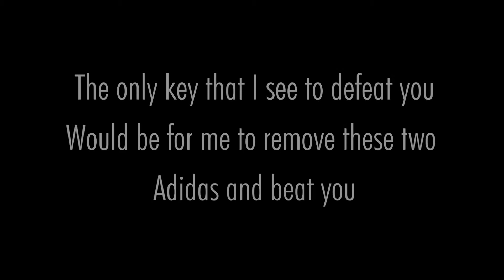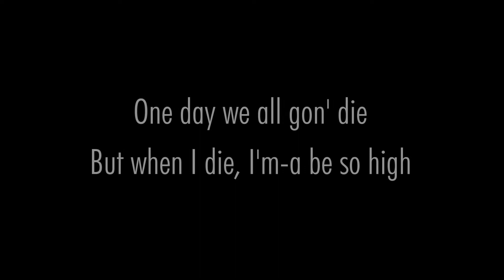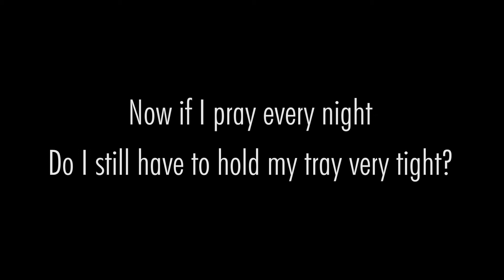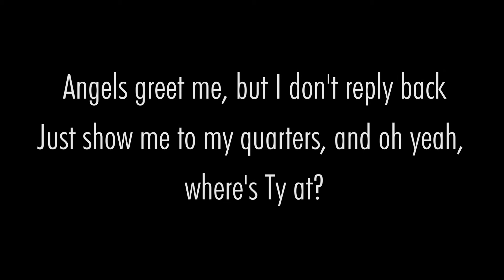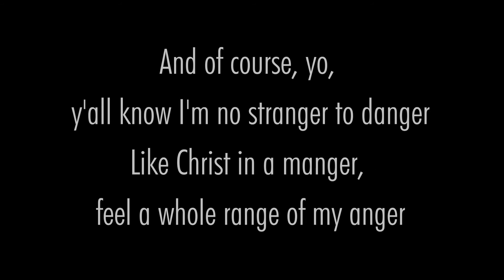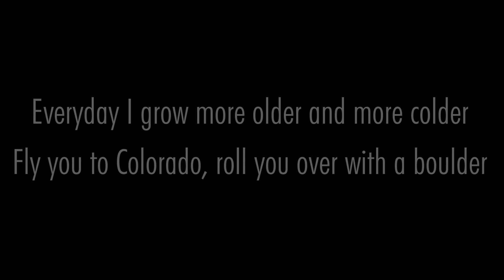Hellbound - Eminem, Masta Ace & J-Black Lyric Video [Highest Quality]